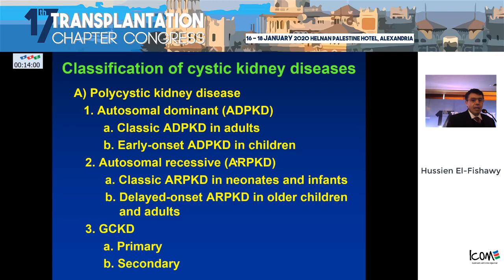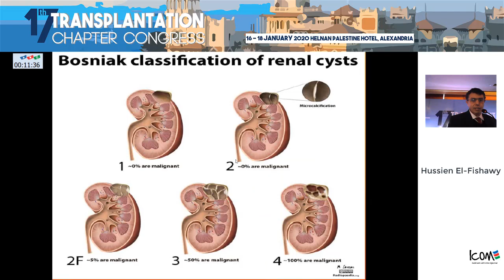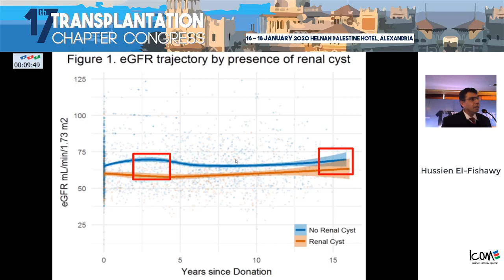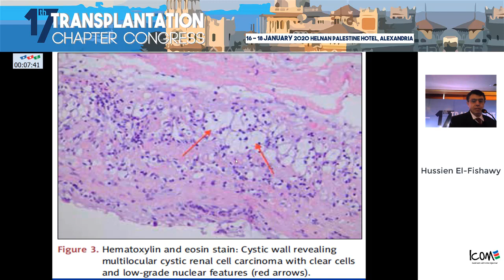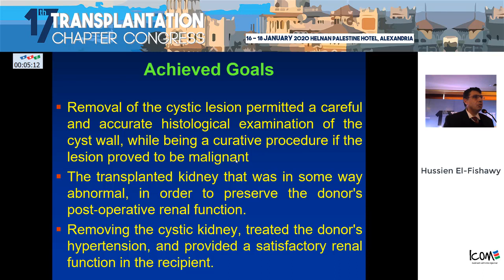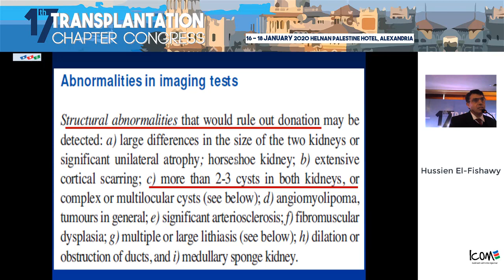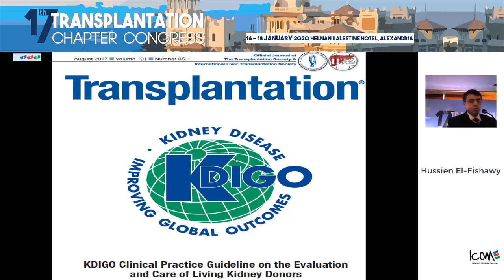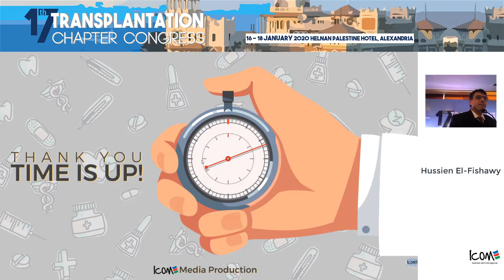Con. Potential kidney donors with renal cysts: eligibility & dilemma Prof. Hussien El Fishawy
17th Transplantation Chapter Congress,
Helnan Palestine Hotel 16th – 18th January 2020